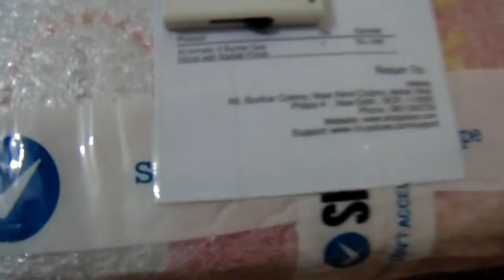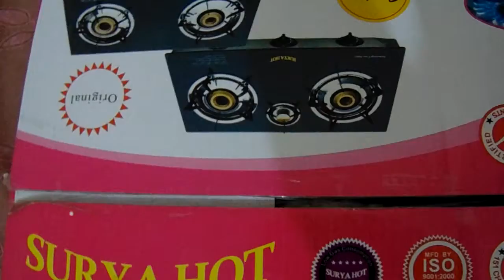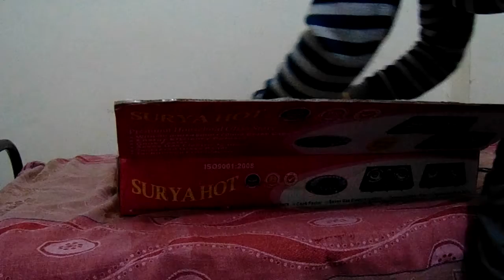Automatic 3 Burner Gas Stove with Marble Finish from Shopclue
Automatic 3 Burner Gas Stove with Marble Finish from Shopclue Review